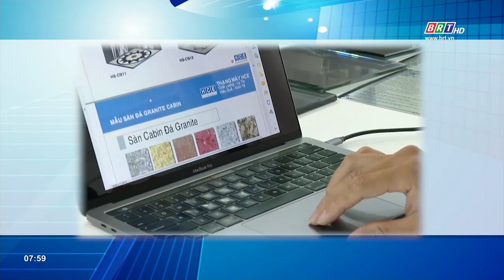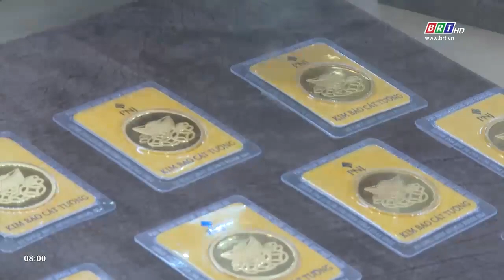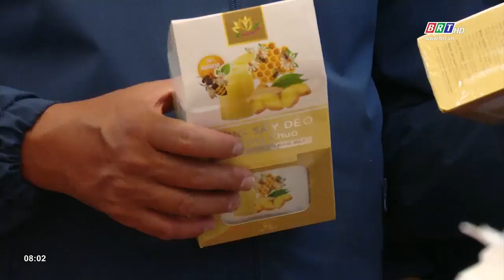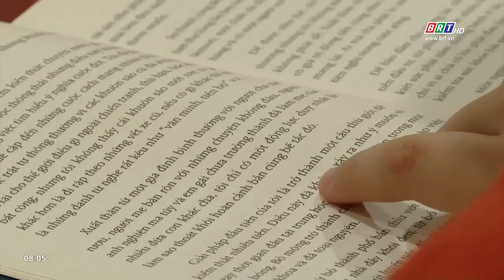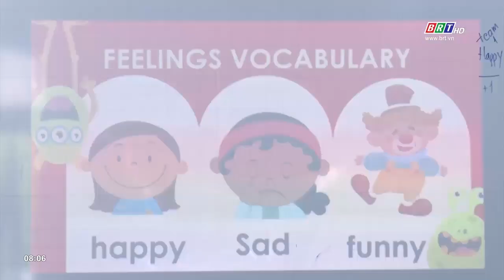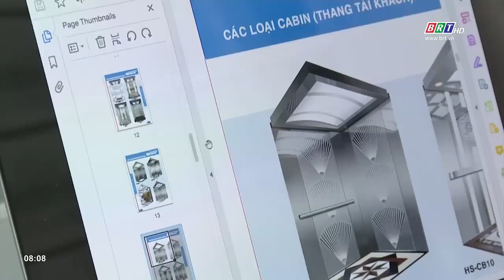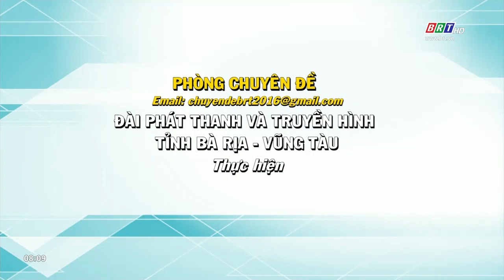Kinh tế và hội nhập 18/2/2023| Doanh nghiệp TMDV và cuộc chiến nâng cao chất lượng sản phẩm, dịch vụ